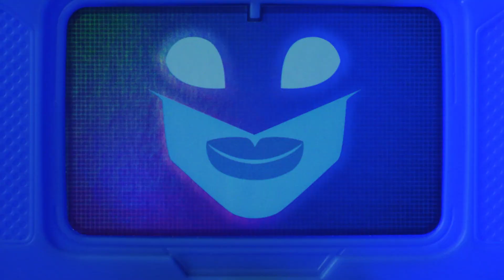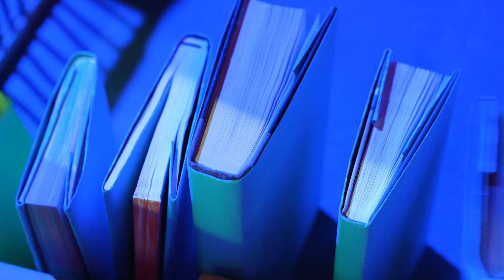Os Batwheels conseguirão salvar Gotham City?🦇🌃 | Action Video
BAM e REDBIRD conseguirão salvar Gotham City de um roubo de joias? Eles precisarão da ajuda dos outros Batwheels.🦇 Descubra o que vai acontecer no episódio completo!